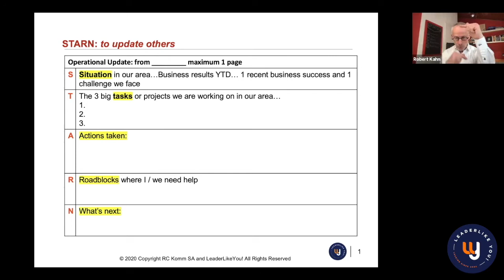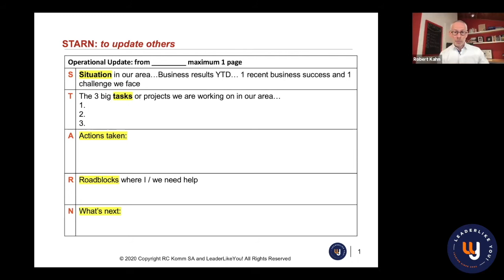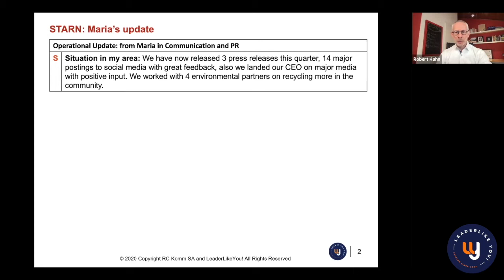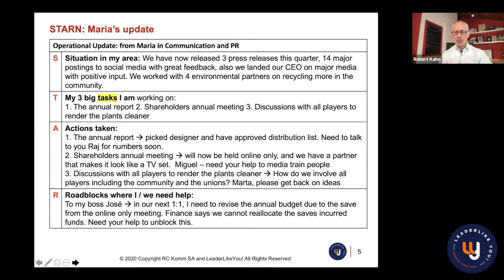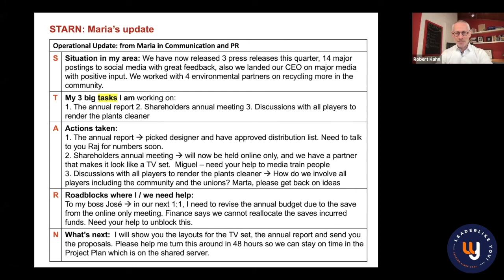S.T.A.R.N.S.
S.T.A.R.N.S. was created for the RESOURCES section of the LeaderLike You! website.